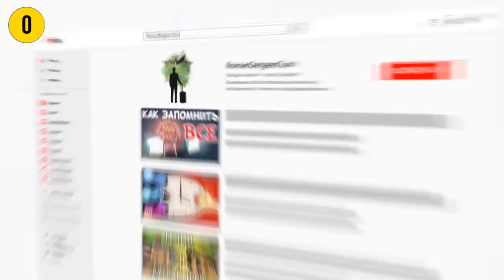3 крутых совета, как познакомиться с девушкой и избавиться от страха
Канал «RomanSergeevCom» – это авторские саммари на книги по бизнесу, психологии, личной эффектности.

3 КРУТЫХ Совета, Как Познакомиться С Девушкой и Избавиться от Страха

Господа, сегодняшнее видео посвящено теме знакомства с девушками. Каждый из нас мечтает познакомиться с девушкой своей мечты. Очень часто мужчинами овладевает страх знакомства с девушкой. Как избавиться от страха знакомства? Как познакомиться с девушкой?

Друг Антонио даст 3 крутых советы, как познакомиться с девушкой и избавиться от страха. Эти советы довольно простые, но многие из нас их забывают.

1. Примите страх и сделайте шаг по направлению к девушке.
2. Практикуйтесь невзирая на страх.
3. Увеличивайте свою уверенность.

Друзья, смотрите видео внимательно и вслушивайтесь в каждое слово, они придают определенный настрой. Используйте страх на пользу. Становитесь уверенными. Знакомьтесь с девушками и получайте удовольствие от процесса.